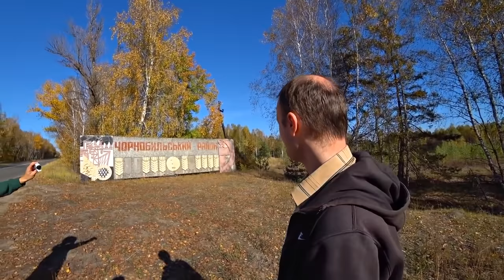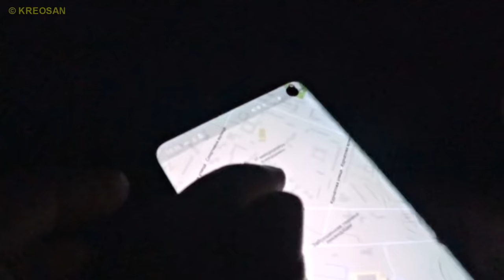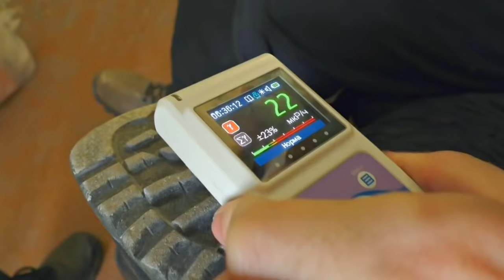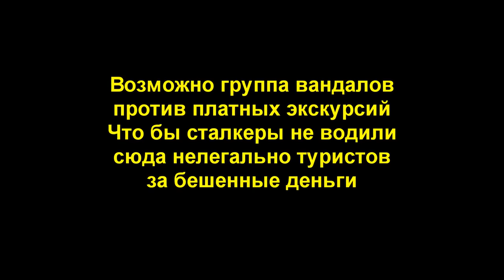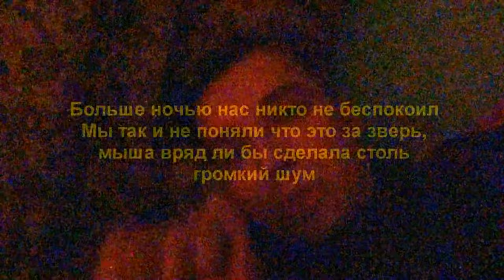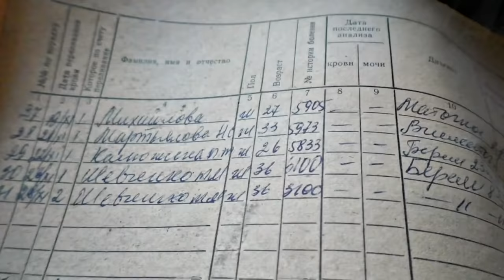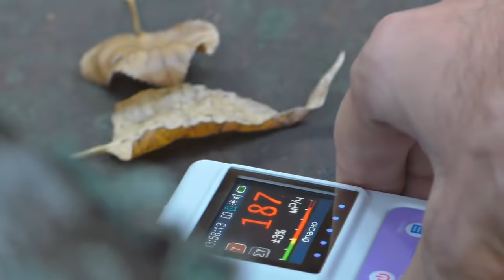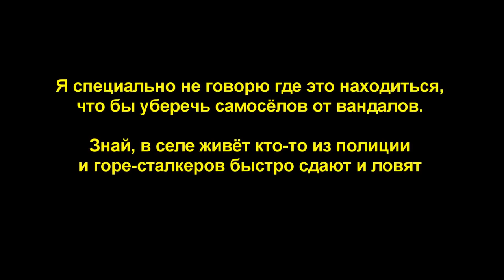✅Ремонт квартиры в Припяти 😨 Переехал жить в Чернобыльскую зону